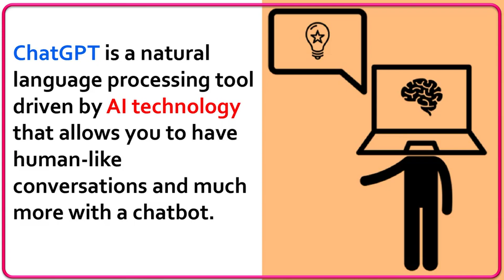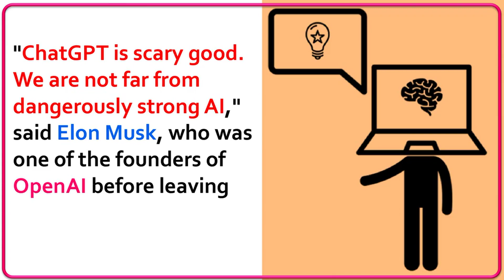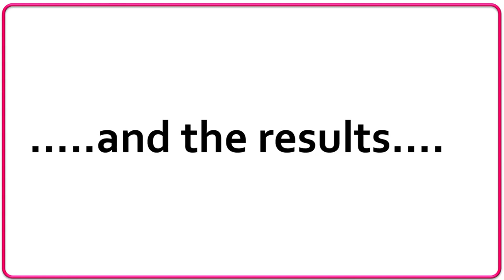What is ChatGPT?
ChatGPT